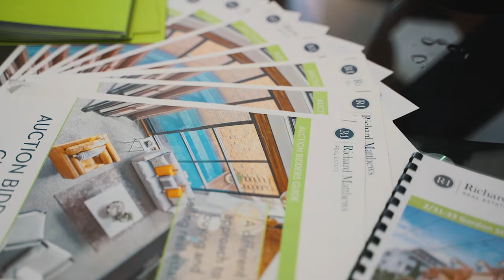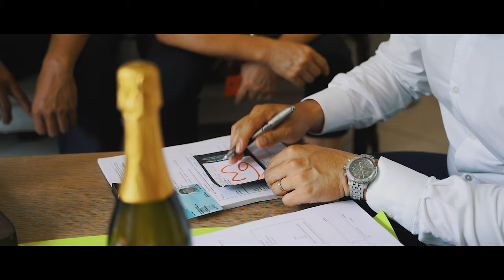SOLD AT AUCTION BY BURWOOD'S NUMBER 1 AWARD WINNING AGENT KEN MIYAGAWA 0478 017 870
SOLD AT AUCTION BY BURWOOD'S NUMBER 1 AWARD WINNING AGENT KEN MIYAGAWA 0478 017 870 FROM RICHARD MATTHEWS REAL ESTATE 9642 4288